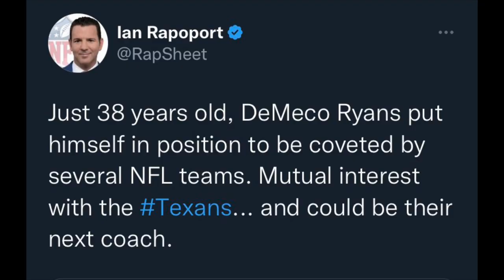Texans CLOSE TO LANDING DeMeco Ryans!!!